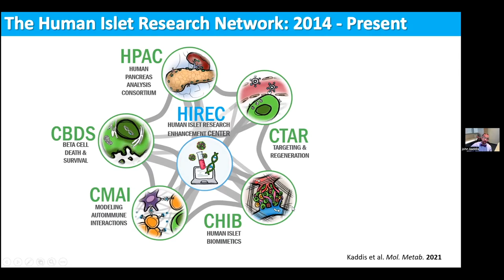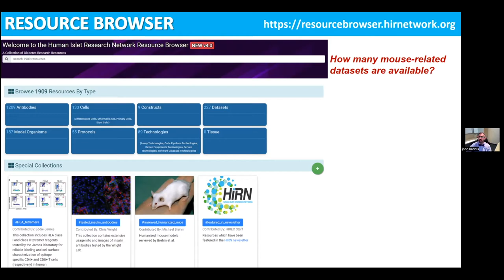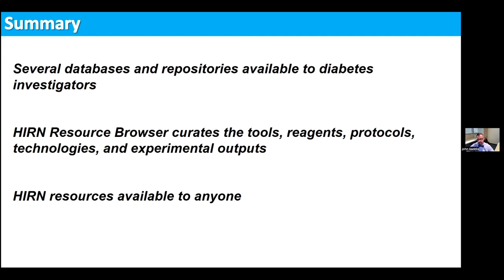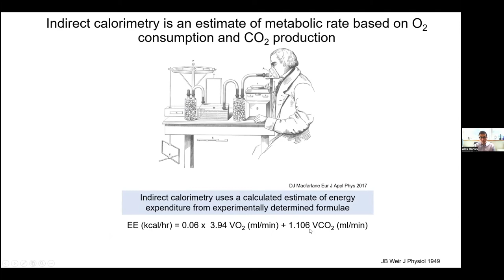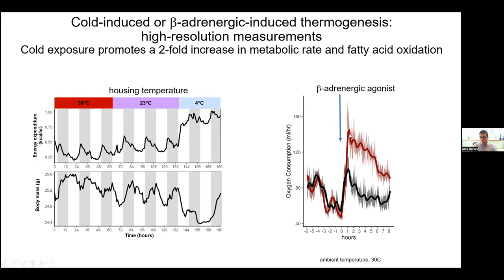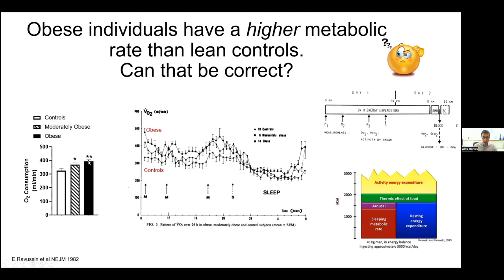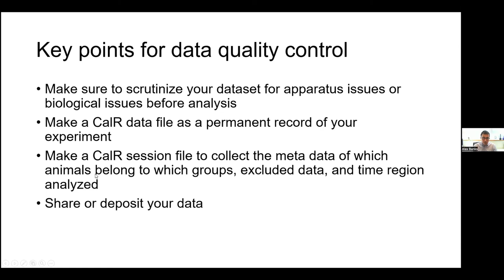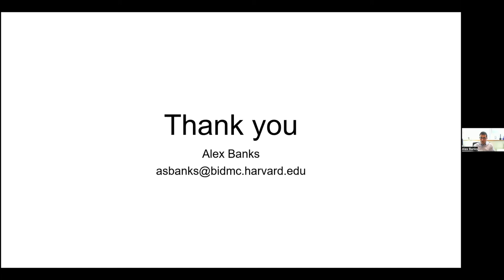D-Challenge 2022 Bootcamp: HIRN and CalR, John Kaddis and Alex Banks